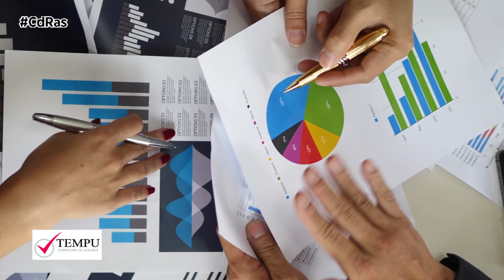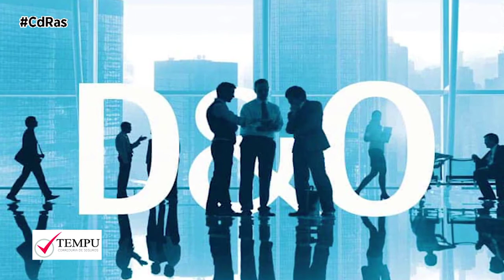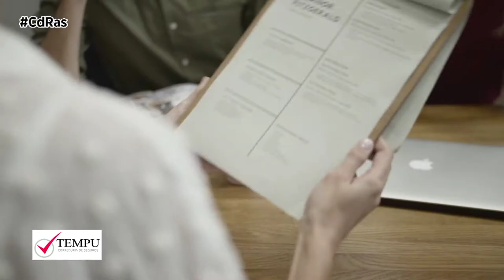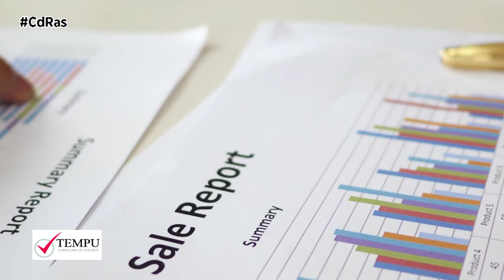TEMPU-AUMENTO PÓLIZAS SEGURO D&O | By CdRas